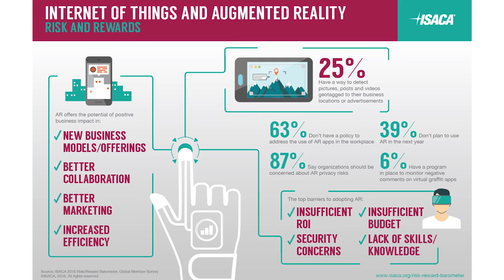ISACA’s IT Risk/Reward Barometer: Augmented Reality